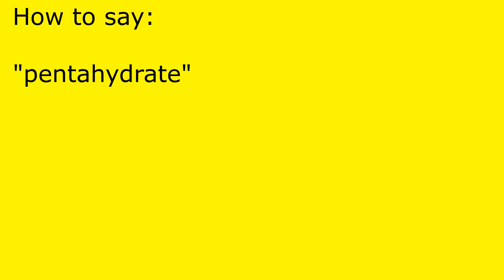How to pronounce pentahydrate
pentahydrate pronunciation.